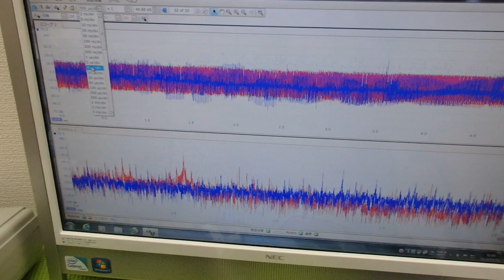メガヘルツの超音波発振による、新しい振動評価技術 ultrasonic-labo